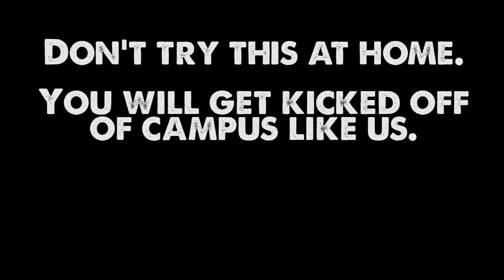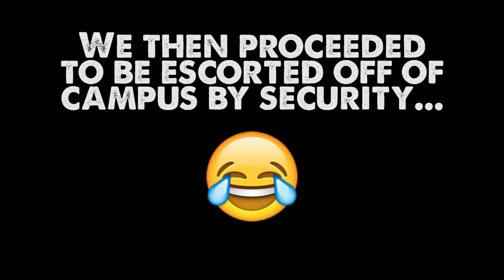Inviting Strangers to Do Pranks With Us! (KICKED OFF CAMPUS)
FOLLOW ME -